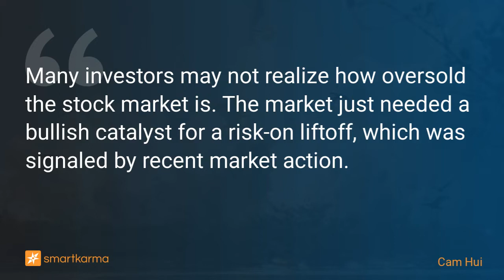Market Liftoff?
Many investors may not realize how oversold the stock market is. The market just needed a bullish catalyst for a risk-on liftoff, which was signaled by recent market action.
-  by Cam Hui on  in Cross Asset Strategy

Key points:
1. Many investors may not realize how oversold the stock market is. The market just needed a bullish catalyst for a risk-on liftoff, which was signaled by recent market action.
2. The violent swings that the market has been experiencing tend to be bear market characteristics and our base-case scenario for this latest advance is a bear market rally.
3. The rally will encounter strong resistance at about 4140, which is the intersection of the falling trend line and the 50% retracement level.